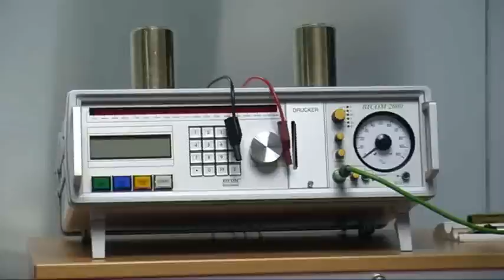El Consultori Mèdic Sant Francesc obre les seves portes